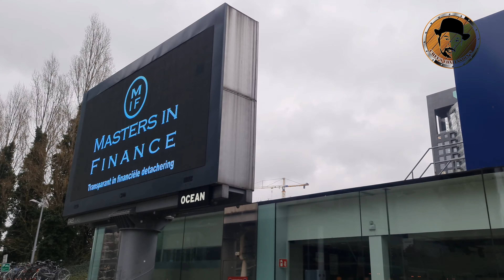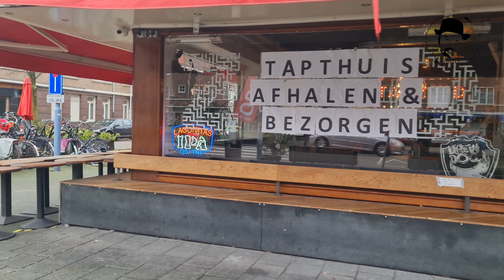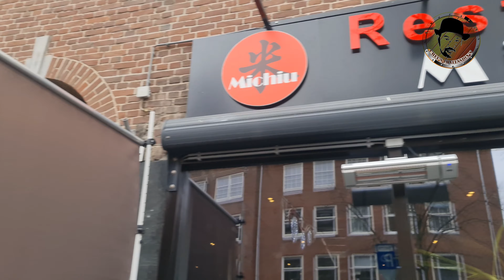Amsterdam Zuid Restaurants & Cafes during Lockdown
Hello, everyone! My name is Kees. I've been working as a chef in Amsterdam for more than 30 years. I've been also travelling for food in different countries in Europe and Asia. Here, on my YouTube Channel, I'm gonna share my experiences. Check out some of my photos and videos . Thanks a lot and enjoy!

Chef's Confessions
Amsterdam